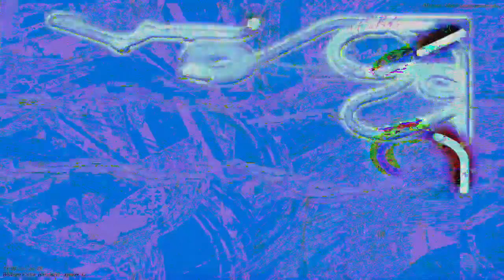[EPILEPSY WARNING] Movie 23 03 16 12h35m32s *Photosensitivity Warning*